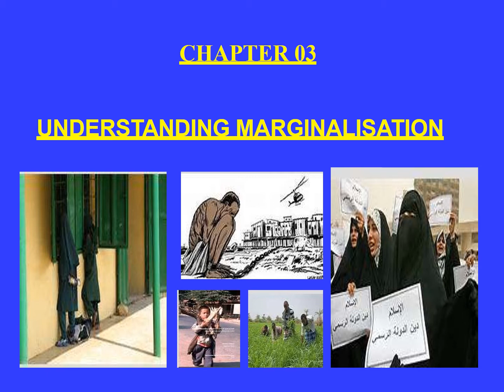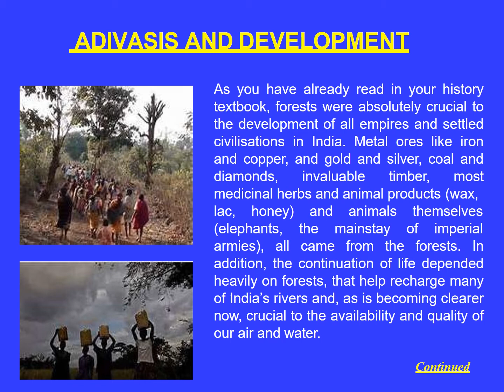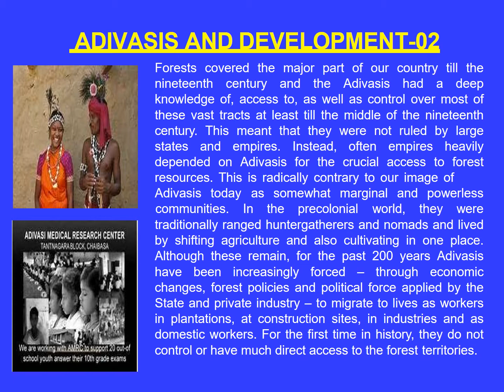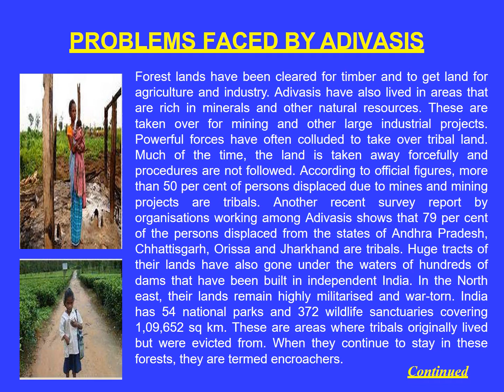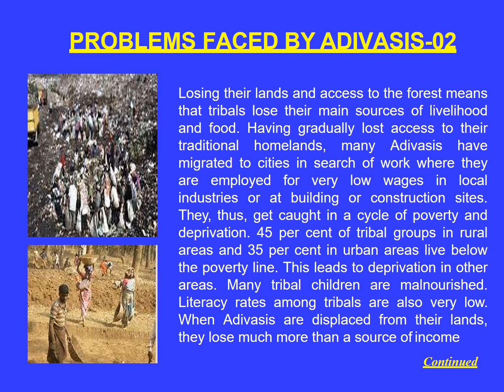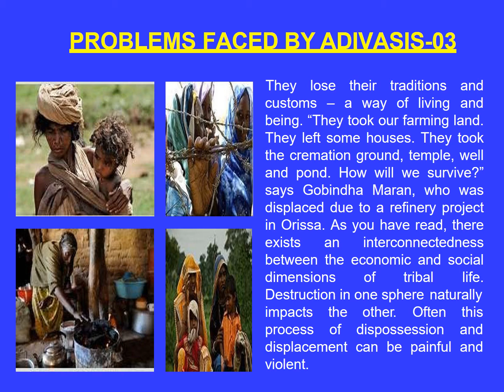understanding marginalistaion video 2